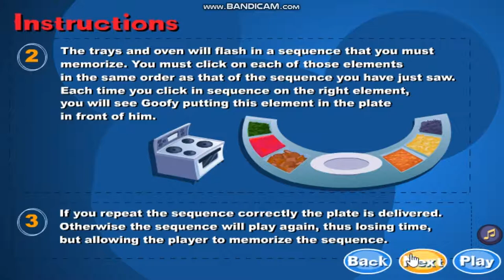Pack the House - Frenzy Kitchen Gameplay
Help Goofy to prepare the meal for all customers entering the restaurant. You will be helped by the pictures that will show you what you should do and what should contain every meal. Do not forget you have 4 stages to pass. Click on each client to find out what they order is and for sure you'll be fine. You will become the best chef!

Hey, if you've gone this far in the description, thanks. I've got something to tell you.

I'm just reminding you. If you've done that, thanks once again.

OK, let's start.

As you may know, flash will be unsupported in December 31st, 2020, which is bad, because you can't experience your childhood anymore, and future generations won't get to play them.

But don't worry, There's a webgame preservation project called "Bluemaxima's Flashpoint". Flashpoint has archived over 40,000+ flash games so we can play them past 2020, and future generations can experience them!

They also have a discord server, a place where you can contribute to the project like testing/curating games (Invite link in the video's description, make sure to follow the server's rules.)

Spread it to your friends, family, or everyone else. Spread the good news to the people who mourn the death of flash!